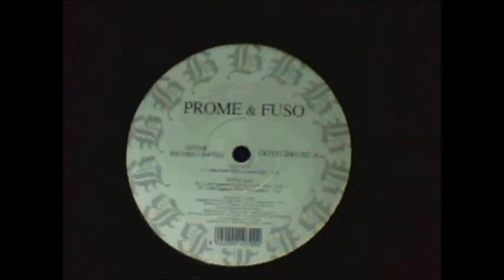Prome & Fuso - Lost Control (Piero Zeta Remix)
GOTH 2001/02
All Copyrights reserved to: Gothic Records Limited Italy